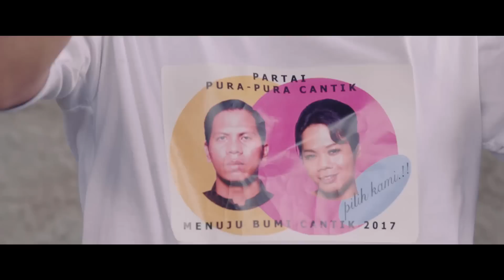MIMI PERI SERIES - TURUN KE BUMI [TRAILER]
MIMI PERI SERIES - TURUN KE BUMI

Pengalaman yang di alami MIMI PERI ketika melakukan perjalanan ke bumi.

MIMI PERI yang selama ini berada di kahyangan, hanya mampu berkomunikasi dengan dunia luar via instagram. Dengan alat itu MIMI PERI bertemu dengan banyak sahabat yang menyayanginya, karena itu memutuskan untuk melakukan perjalanan ke bumi untuk bertemu dengan makhluk - makhluk bumi secara langsung untuk sekedar berkelumit menghabiskan waktu.

Kekagumannya akan suasana di bumi membuat MIMI PERI tak henti - hentinya meng"update" instagramnya, hingga terjadi sebuah kejadian yang tidak pernah di alami sebelumnya di kahyangan. HP MIMI PERI tiba - tiba kehabisan tenaga dan tidak mampu beroperasi seperti semestinya, sementara Instagram adalah satu-satunya alat komunikasi MIMI PERI dengan makhluk bumi, selain itu HP adalah sinyal pemanggil untuk teleportasi kembali ke kahyangan.

MIMI PERI panik bukan kepalang, segala mantra dan jurus pamungkasnya di coba untuk menyempurnakan kembali HP nya, namun hasilnya tetap NIHIL, Lantas bagaimanakah perjalanan MIMI PERI di bumi? akankah dia bertemu dengan sahabat-sahabat kahyangannya? ataukah dia akan terjebak selamanya di bumi?

Perjalanannya di mulai Agustus 2017

Executive Producer : Rendro Kuniawan
Producer : Aliza Putri
Director : Dwi Ibnu Rimba
Casting : Tissa Biani, Tano Aura, Duo Petromax, Tyass, Jefrina Kingkong, Soraya, Dika, Kiki

Original Soundtrack by :
MIMI PERI
-  Naraketek
-  Syahdu Perawan
-  Cocol Manja
-  Istri Ke 3 By Elly Lolita